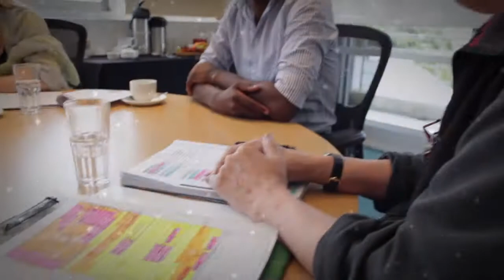FridayStandIn with Pieter-Dirk Uys - Pre Show interview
While Redi Tlhabi is away, Talk Radio 702 is filling her spot with an array of celebs. Catch Pieter-Dirk Uys this Friday 29 November from 9:00-12:00 to see what he has to offer.